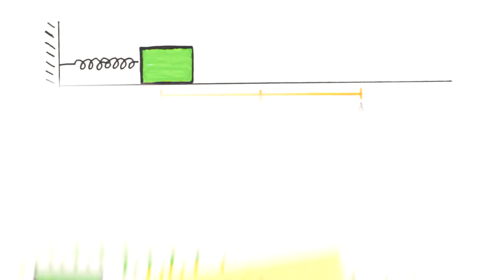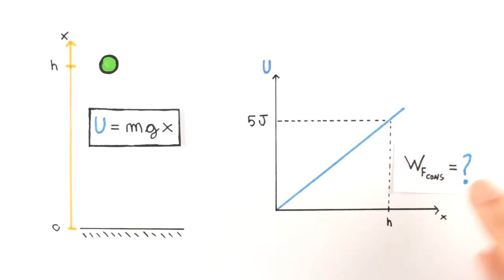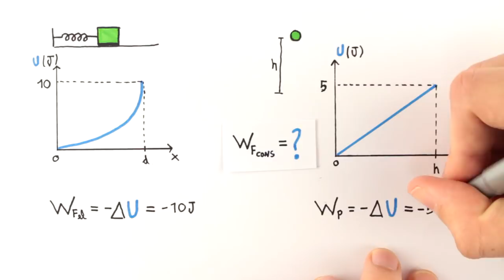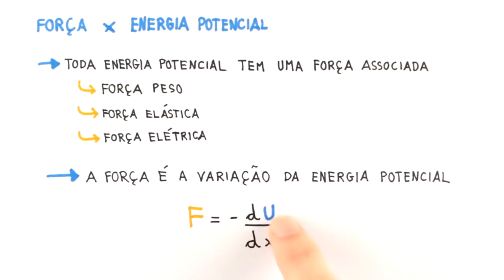Energia - Força, Energia Potencial e Deslocamento